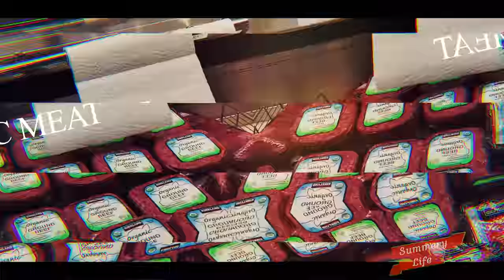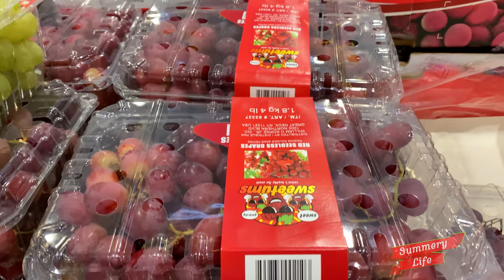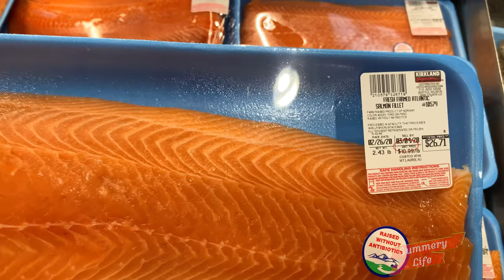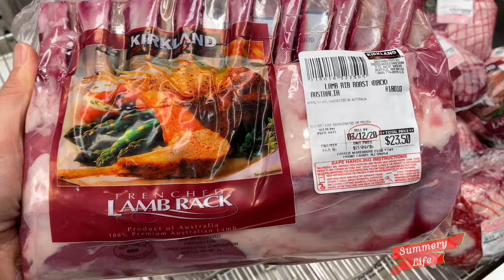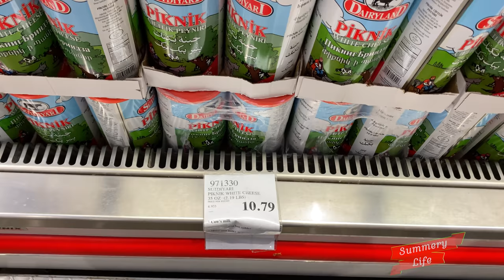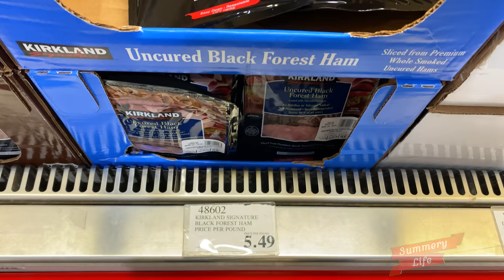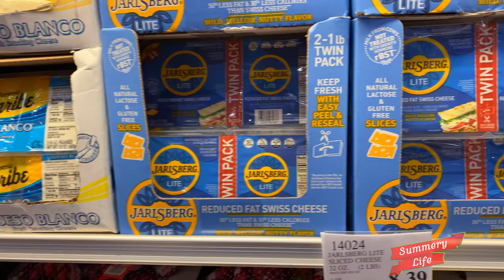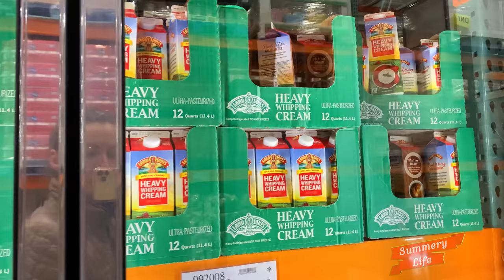NEW Costco Groceries Food Fruits Vegetables Meats and Seafood Catering Prepared Foods Produce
NEW MICHAELS SPRING DECOR WITH A HUGE SEASONAL DECORATIONS FOR EASTER STORE WALK THROUGH WITH PRICES